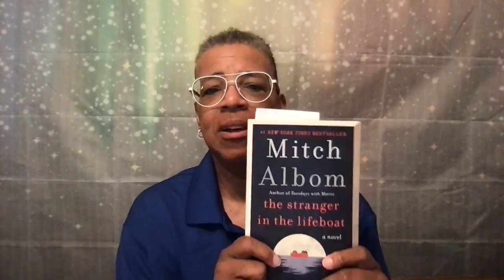AM Midweek Manna 9!27 #7 Habit - Be Refilled with the Holy Spirit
In our life, there will be times our spirits may depleted.  In those moments, as the Holy Spirit to fill you and give you strength.